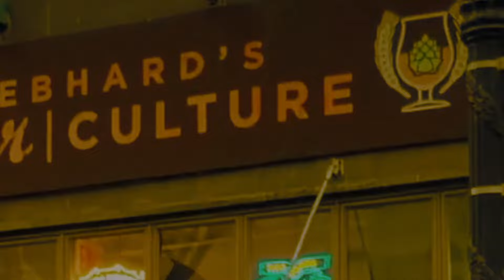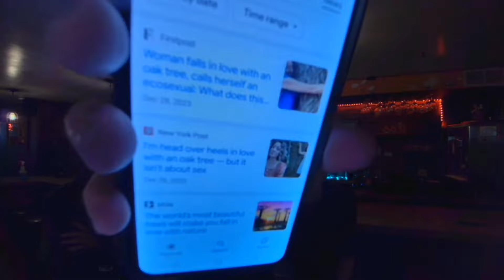Woman in love with a tree | Opie on Tap E76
Live from Gebhards Beer Culture with Matt and Little Foot.  Thoughts on Howard Stern interviewing President Biden.  Also, where's your Global Warming now, do you believe in ghosts, crop dusting my whole family because of Matt, in love with a tree, Neil Young turns you on, the one bad Led Zeppelin song, let's fight for the EpiPen, Matt's dog has a shaved butt is on Fentanyl and is wearing a cone, my plump luscious lips and much more!

It's time for you to join the Private Facebook Group

"Opie Radio" podcast
"Comedy Quick Hits with Opie" podcast.